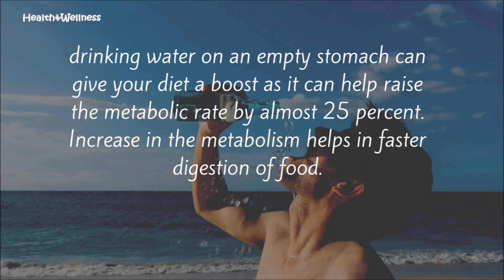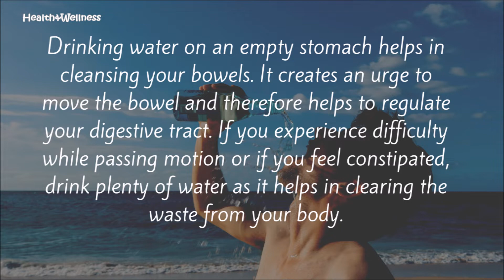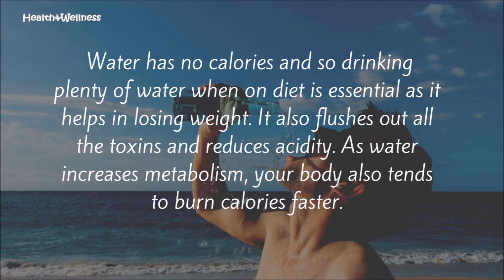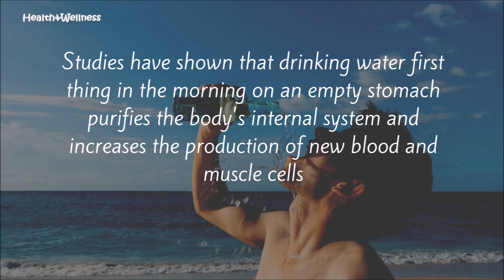Top 10 Health Benefits Of Drinking Water On An Empty Stomach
healthandwellness Watch : Top 10 Health Benefits Of Drinking Water On An Empty Stomach